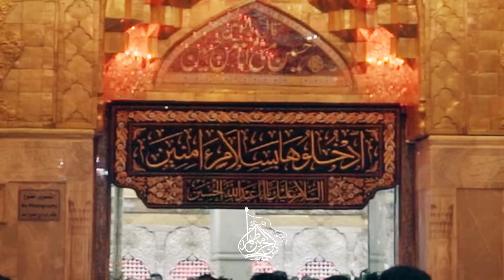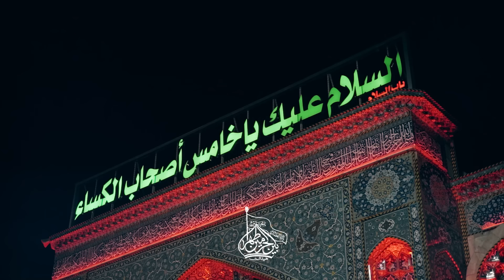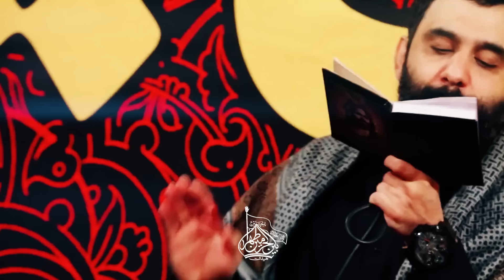نماهنگ یا رفیق من لا رفیق له کربلایی جواد مقدم | مداح تی وی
🛑 نماهنگ « یارفیق من لا رفیق له » از کربلایی جواد مقدم به همراه زیرنویس انگلیسی

🛑 Music Video “O’ friend of those who don’t have any friend” by Javad Moghdam with English subtitles.

🎥 نماهنگ یارفیق من لا رفیق له

🎛️ مداح تی وی - Maddah TV

جهت هماهنگی و رزرو وقت با شماره زیر تماس حاصل فرمایید

نماهنگ یارفیق من لا رفیق له کربلایی جواد مقدم

O’ friend of those who don’t have any friend Music video by Javad Moghdam

تهیه شده در استودیو مداح تی وی

Maddah TV studio

🌐 اینستاگرام - Instagram